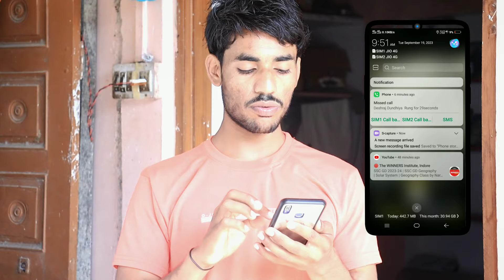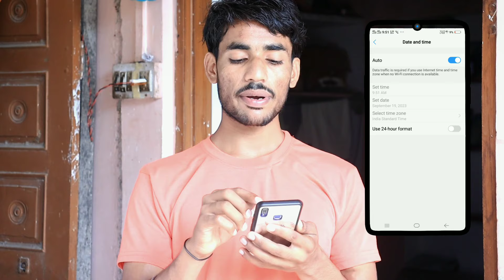GPS Map Camera Date Change | GPS Map Camera Me Date and Time Kaise Change Karen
Is video me hum baat karne wale hai GPS Map Camera me Date Kaise Change kare bahut saare log emergency ki wajah se field work par nahi pahcuh paate hai and aise me boss ko pta lag jaye to job jaane ka dar satata hai. Pahale capture photo me date and time change karke aap log boss ke nokari par nikalne se bach sakte hai.

Yah Trick kaam nahi kare to yah video dekhe GPS Map Camera me Date and Time change karne ke liye

So guys I hope aapko ye video pasand aayega
GPS map camera date change,
GPS map camera me date kaise change kare
GPS map camera me date ad time kaise change kare
how to change Date and time in GPS map camera
GPS map camera kaise use kare